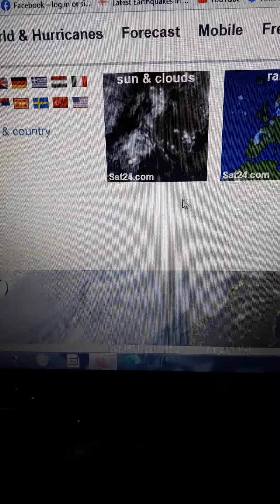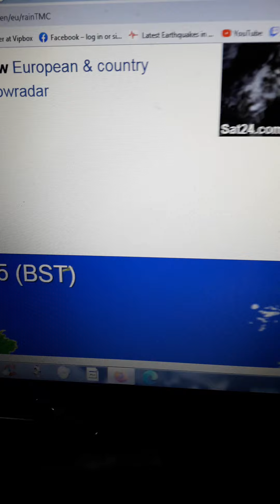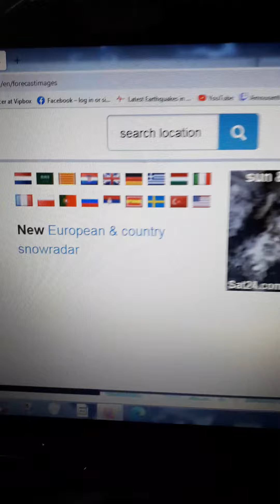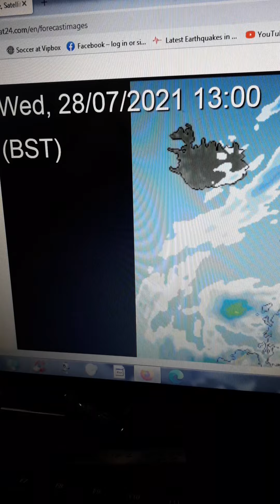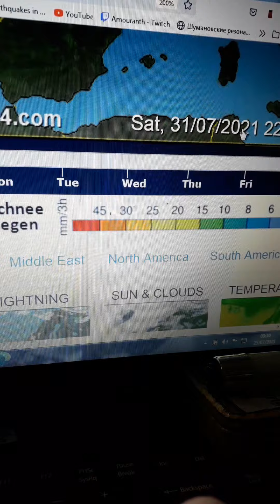weather . sat24 . today in uk and week ahead .